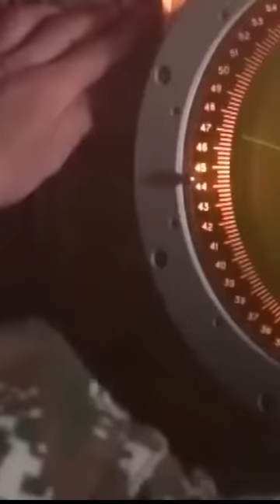US Patriot Has SHOT DOWN Russian Fighter Jet in Ukraine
After being transferred to Ukraine, the MIM-104A Patriot defense system was sent to the eastern combat unit, where it immediately shot down the latest Russian fighter!
We won’t go into details about where and when this event took place, so as not to declassify the information, but we do know that the Patriot was 100% successful!
This news really helped the enemy understand what air defense systems are capable of!